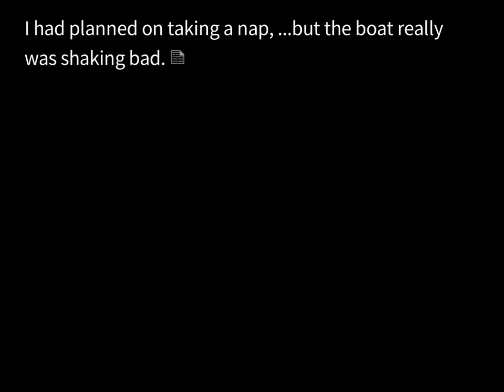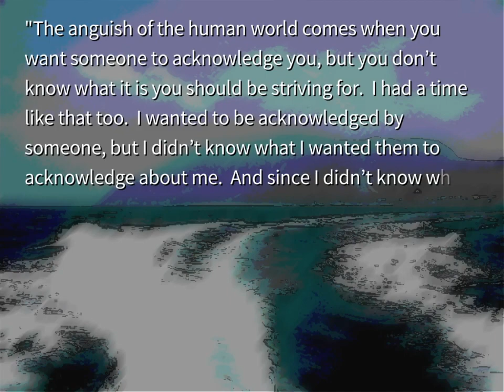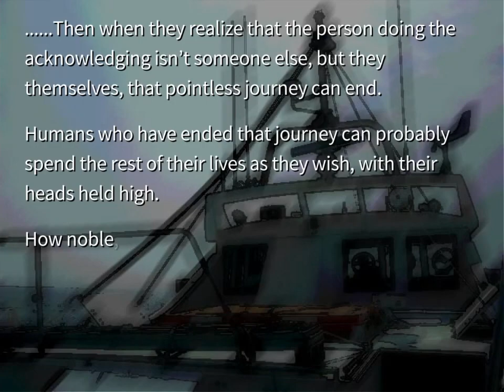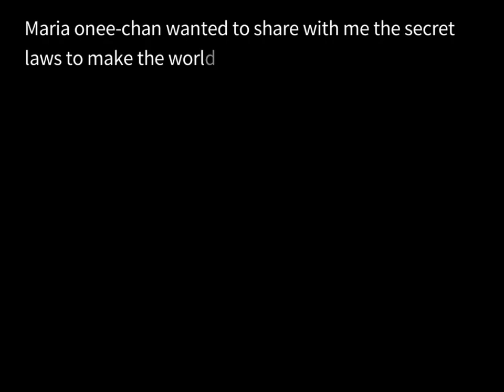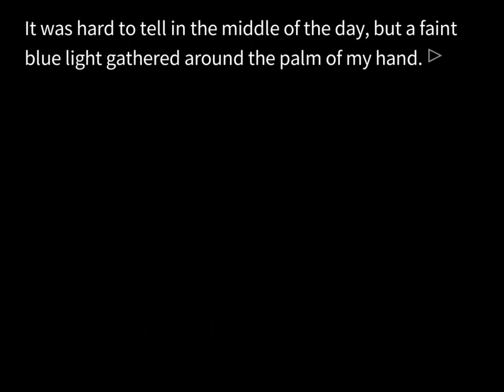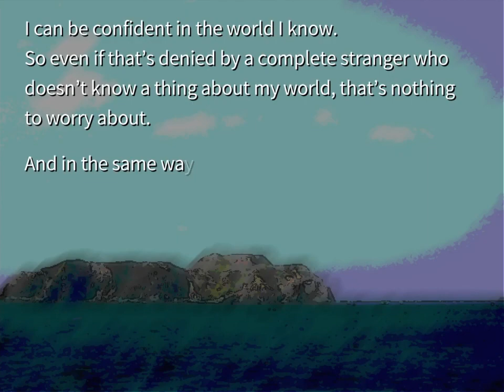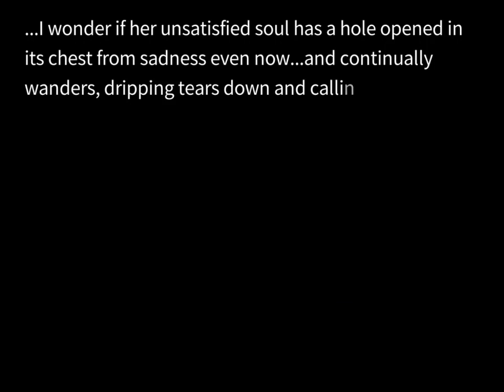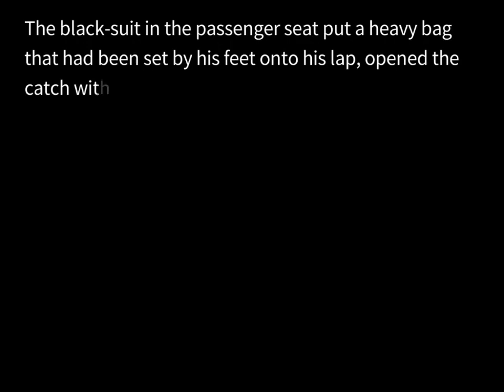Let's Play Umineko! Episode 63 - Ange's Love Of Boats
Hey there peoples, today we're checking out Ange's journey to Rokkenjima!